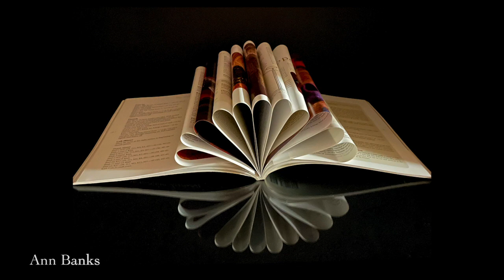Smart Phone Class 2021 Promo - with Ricky Tims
Join me on a fun, five-week adventure and learn how to take control of your smart phone camera. Tips and tricks - it's a fun, interactive class.